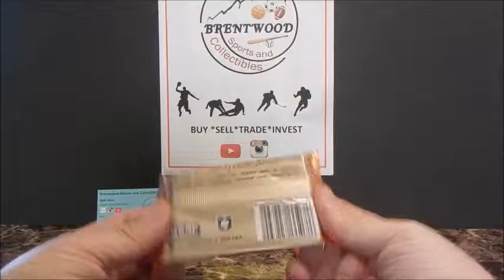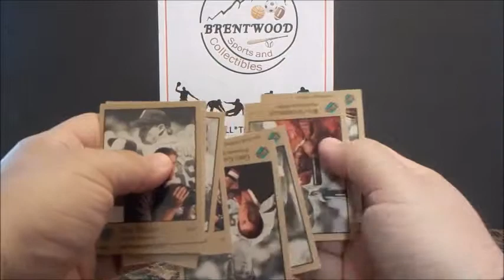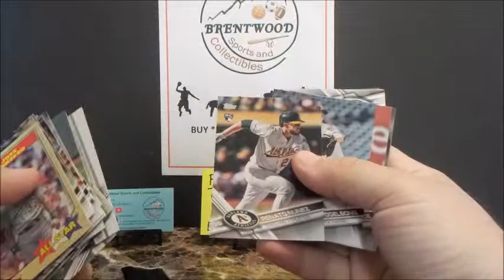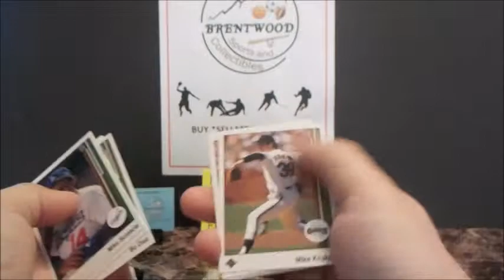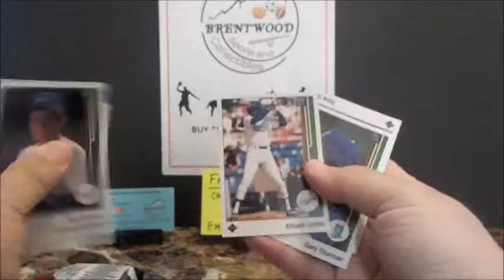Comeback Video Pack Rips long overdue 1989 Upper Deck etc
Finally back filming some videos. Another video for the You Tube channel. Please let me know if you need any of these cards for your PC. I can mail you a care package to strengthen your collection.